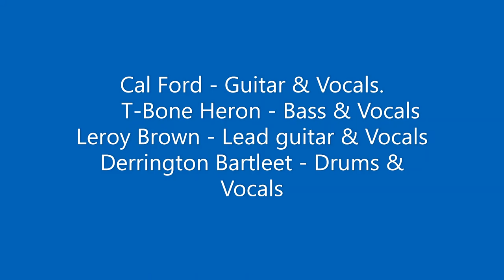Cal Ford & The Brakemen - Bottom Of Mountain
Country & Western song. Released in 1978 on the Cambrian Label. SCLP 634